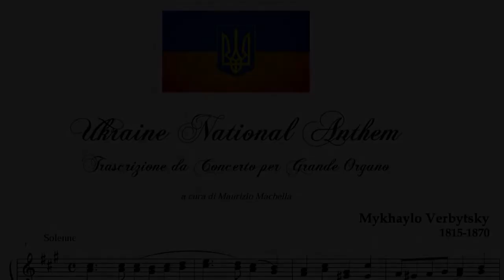Ukraine National Anthem – Organ transcription by Maurizio Machella, March 2014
Please donate to the ICRC or other worthy causes to help Ukraine

Ukraine National Anthem – Organ transcription by Maurizio Machella, March 2014. Original title: “... – Trascrizione da Concerto per Grande Organo”

Composer: Verbytsky, Mykhailo